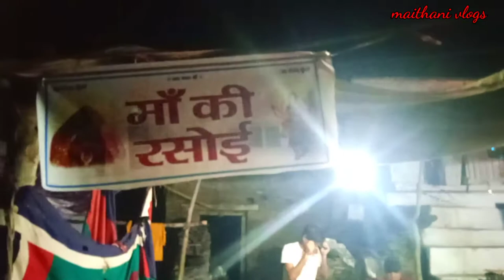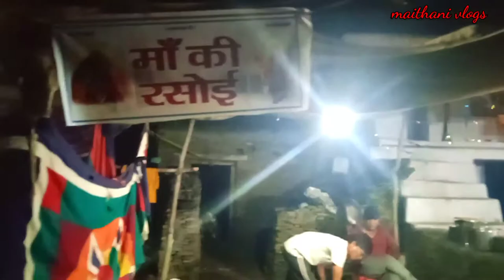माँ की रसोई || माता का प्रसाद //माता का भंडारा || uttarakhand vlog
माँ की रसोई || माता का प्रसाद //माता का भंडारा

mata ka bhog
matarani ka prasad
लंगर
langar
gaav me bna mandir ka prasad

कलश यात्रा की तैयारी 👇👇video link

New video is for educational purpose only.Copyright Disclaimer Under Section 107 of the Copyright Act 1976, allowance is made for "fair use" for purposes such as criticism, comment, news reporting, teaching, scholarship, and research.

Mata ka bhog

mata ka bhog kaise lagaen
Ma ki rasoe
maiya ke bhajan
Bhandara mata rani ka
uttarakhand vlog